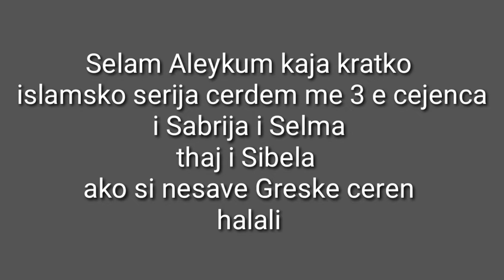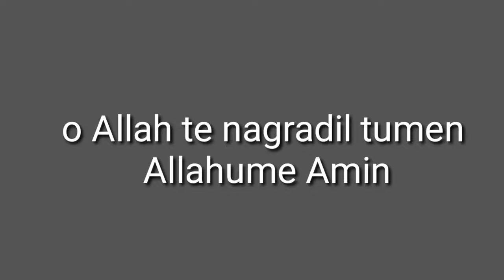Romani islamsko serija 2021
Romano islamsko film romano dersi
romane ilahije